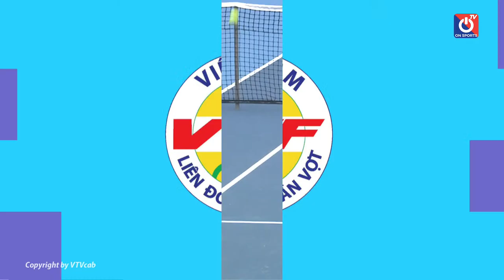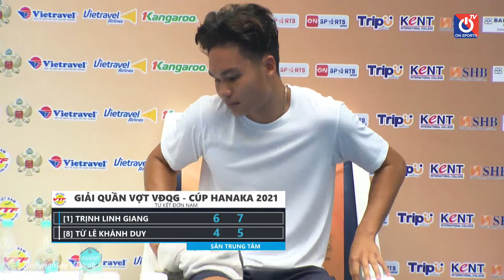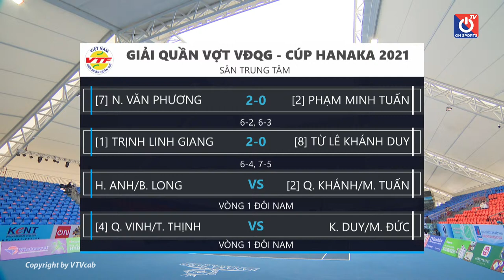🔴 Trịnh Linh Giang - Từ Lê Khánh Duy | Giải Quần Vợt Vô Địch Quốc Gia 2021